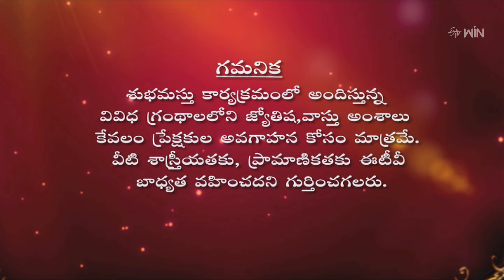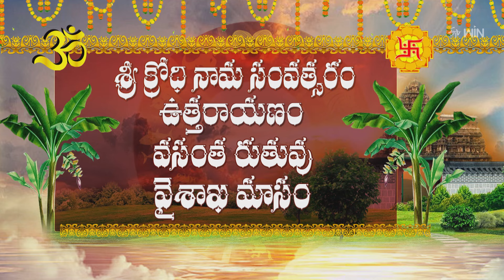Graha Phalam | Subhamastu | 9th May 2024 | ETV Telugu